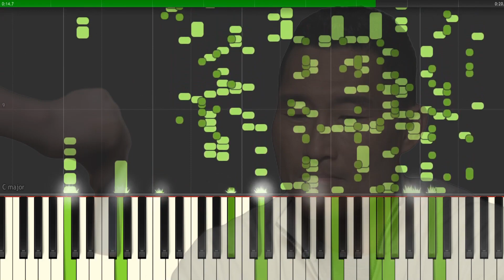I Am A Surgeon but it's MIDI (Auditory Illusion) | I Am A Surgeon Piano sound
The Meme I Am A Surgeon is converted to a MIDI file that allows you to hear the full sound through the sound of the piano